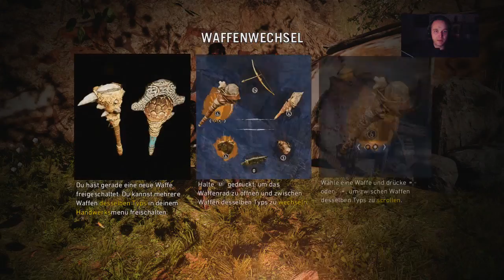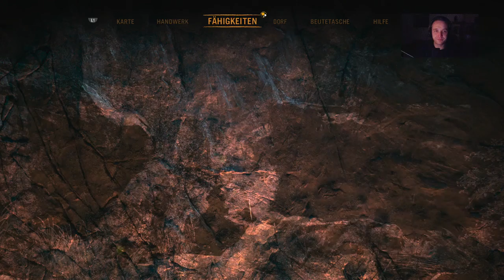Let’s Play Far Cry Primal {PS4} #29 Feiger Wolf Drecksau